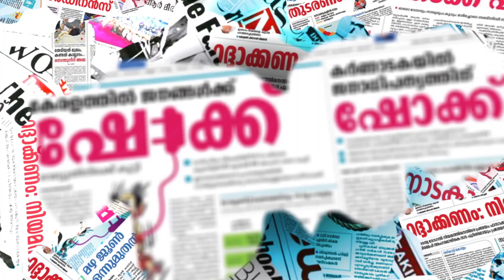ഇരിക്കപൊറുതിയില്ലാതെ വിഡി സതീശൻ VD LOKAYUKTHA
ഇരിക്കപൊറുതിയില്ലാതെ വിഡി സതീശൻ

ഫേസ്ബുക്ക് പേജ് പിന്തുടരാന്‍ ലിങ്ക് ഓപ്പണ്‍ ചെയ്ത് ലൈക്ക് ചെയ്യുക.